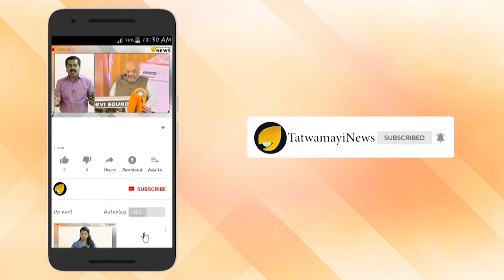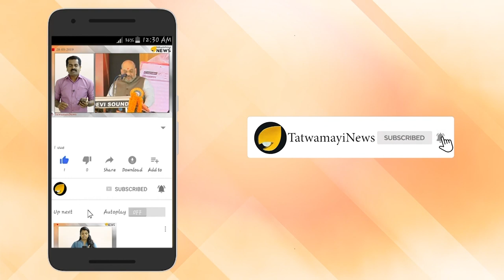തൃണമൂലിനും സി.പി.ഐക്കും എന്‍.സി.പിക്കും ദേശീയ പാര്‍ട്ടി സ്ഥാനം നഷ്ടമായേക്കും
പശ്ചിമബംഗാള്‍ മുഖ്യമന്ത്രി മമതാ ബാനര്‍ജിയുടെ നേതൃത്വത്തിലുള്ള തൃണമൂല്‍ കോണ്‍ഗ്രസിനും ശരത്പവാറിന്റെ നാഷണലിസ്റ്റ് കോണ്‍ഗ്രസ് പാര്‍ട്ടിക്കും സി.പി.ഐ ക്കും ദേശീയ പാര്‍ട്ടി പദവി നഷ്ടമായേക്കാം. ലോകസഭാ തെരഞ്ഞെടുപ്പില്‍ നാണംകെട്ട തോല്‍വി എറ്റുവാങ്ങിയ ഇവര്‍ക്ക് ഈ ടാഗിനുള്ള യോഗ്യതയില്ലായ്മ കാണിച്ചുകൊണ്ട് തെരഞ്ഞെടുപ്പ് കമ്മീഷന്‍ ഈ ആഴ്ച്ചയില്‍ തന്നെ കാരണം കാണിക്കല്‍ നോട്ടീസ് അയക്കും.